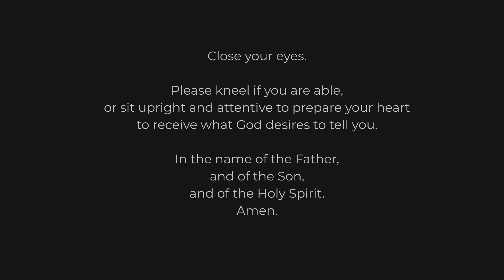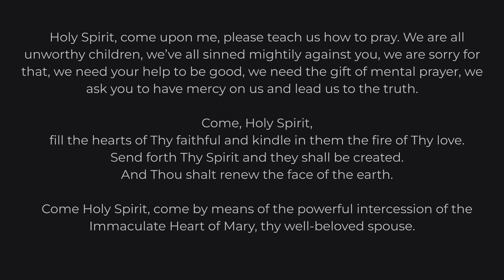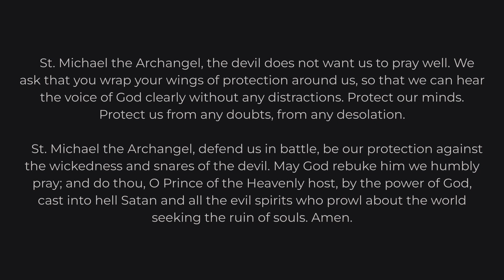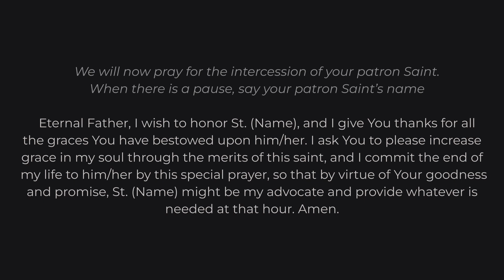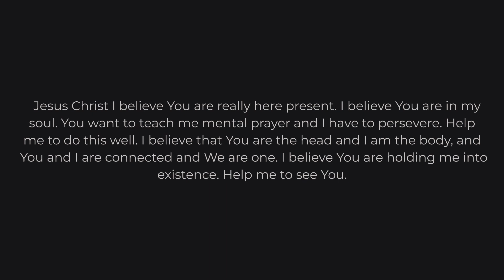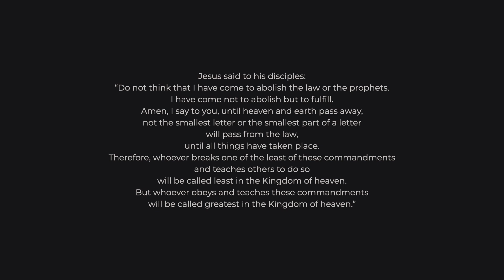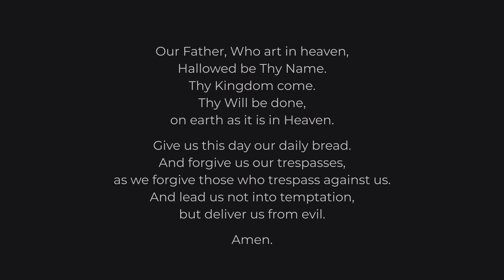Catholic Mental Prayer 3.6.24: The Fulfillment of the Law